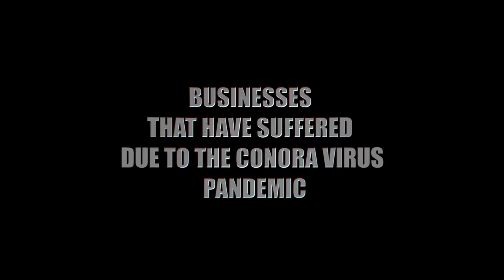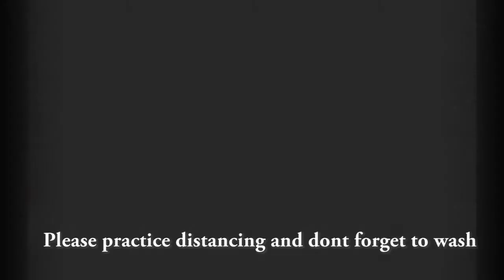Businesses that have suffered due to the corona virus pandemic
Check out the businesses that have suffered due to the coronavirus pandemic.